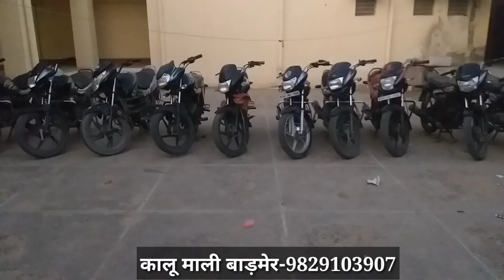बाड़मेर। सदर पुलिस की बड़ी कार्यवाही चोरी की 10 मोटरसाइकिल सहित 3 चोरों को किया गिरफ्तार।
बाड़मेर। पुलिस अधीक्षक आंनद शर्मा के निर्देश पर सदर थाना के SHO राम निवास व उनकी टीम की बड़ी कार्यवाही चोरी की 10 मोटरसाइकिल सहित 3 चोरों को किया गिरफ्तार।